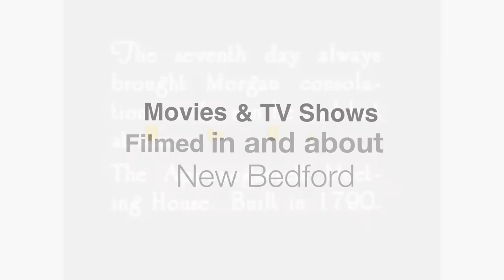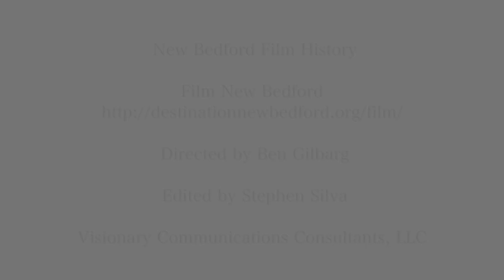DestinationNB Film Video 2018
New Bedford is film-friendly and film-ready! Here's a sample of video filmed in or about our beloved city. For film requests and resources contact the Office of Tourism and Marketing at City Hall.